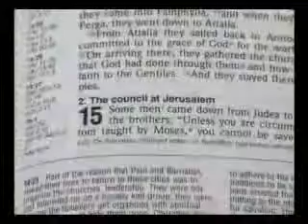Starobylý kostel víra - dokumentární část 1/3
Jak starý je ortodoxní víry?

Pokud jste Lutheran byla vaše náboženství založil Martina Luthera, bývalý mnich katolické církve, v roce 1517.

Pokud patříte k církvi Anglie, byla vaše náboženství založil král Jindřich VIII v roce 1534 proto, že papež by neposkytl jemu rozvod s právem znovu oženit.

Pokud jste Křtitele, dlužíte podstaty svého náboženství, John Smyth, který zahájil ji v Amsterdamu v roce 1606.

Pokud jste metodistická, byla vaše náboženství založil John a Charles Wesley v Anglii v roce 1774.

Pokud jste Mormon (Druzí denní svatí), Joseph Smith začal své náboženství Palmyra, New York, v roce 1829.

Pokud uctívat Armády spásy, vaše sekta začala s Williamem Boothem v Londýně v roce 1865.

Pokud patříte do jedné z náboženských organizací známých jako "církve Nazarene, letniční evangelium", "Svatost církve" nebo "Svědků Jehovových," vaše náboženství je jedním ze stovek nových sekty muži během posledních sto let .

Pokud jste římský katolík, vaše církev sdílí stejný bohatou apoštolskou a doktrinální dědictví jako pravoslavné církve v prvních tisíc let své existence, protože během prvního tisíciletí se jednalo o jednu a tutéž Církev. Žalostně, v roce 1054, papež římský odtrhl od ostatních čtyř apoštolských Patriarchates (které zahrnují Konstantinopole, Alexandrie, Antiochie a Jeruzaléma), a manipulace s původní víry církve, a vzhledem k sobě být neomylný. Tak vaše církev je 1000 let.

Pokud jste ortodoxní křesťan, byla vaše náboženství založeno v roce 33 v Ježíše Krista, Syna Božího. To se nezměnilo od té doby. Naše církev je nyní téměř 2000 let. A to je pro tento důvod, že pravoslaví je kostel apoštolů a Otců považován za pravdivý "jediná svatá katolická a apoštolská církev." To je největší dědictví, které můžeme předat mladým lidem nového tisíciletí.